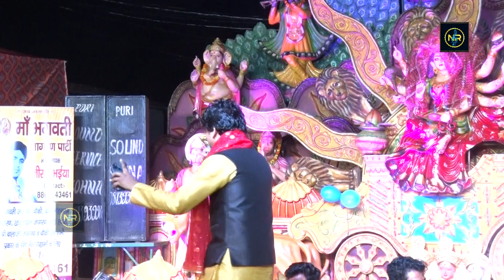Navratri Special Bhajan | मुझ से पहले तू रोई प्यारी माँ | Neeraj Bhaiya | NR MUSIC HARYANVI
► Song :- Mujh Se Phle Tu Royi Maa
► Singer :- Neeraj Bhaiya
► Artist :-  Neeraj Bhaiya and Party Groups
► Camera - Dharmender Sorout
► DOP & Director - Dharmender Sorout 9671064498
► Label / Company :- NR MUSIC HARYANVI

New Launch mata bhajan,
Navratri Special Bhajan,
latest Navratri 2021,
new navratra 2021,
Maiya Bhajan,
maa Tera Hi Sahara,
all mata bhajan,
mata rani hit bhajan,
all mata bhajan,
mata rani live bhajan,
mata ke bhajan,
video mein maa,
top 10 mata bhajan,
Mata rani bhajan latest,
tu mata ke bhajan,
tejajisong,
tejal,
lilanpyari,
lilanpyari2,
tejarosandesho,
geetarabari,
mahadevfilmstudio,
newrajasthanisong,
newmarwadisong,
tejajisong2021,
lilanhinhinawe,